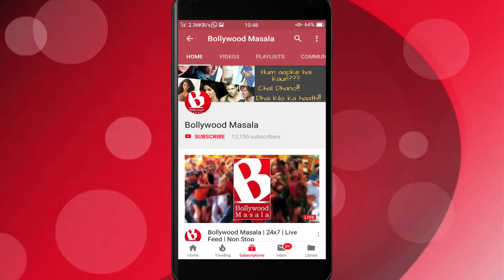Nushrat Barucha ne kya kaha apne High Slit Dress ke liye?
Nushrat Barucha shocked everyone with her steamy High slit dress she wore at a Bollywood function. In this Green gown even when she looked stunning, there were always trolls pulling her back.
But, Nushrat knows to deal with such things with confidence. In her recent celebrity interview, she said as an artist we have to accept certain things and perform no matter what. Avoiding these trolls is best and doing what you believe in takes you further.
Nushrat recently refused to work in upcoming film Bulbul marriage hall due to her schedule.